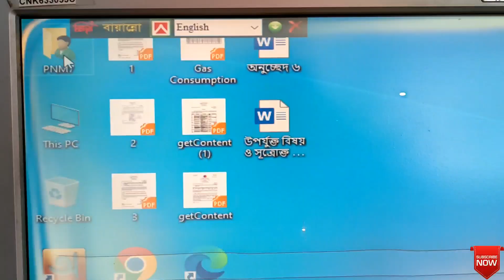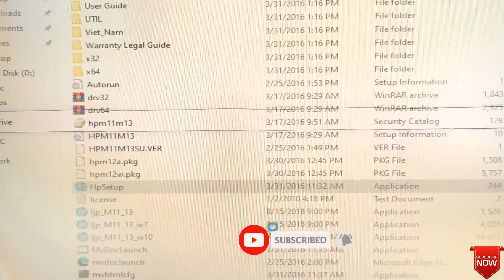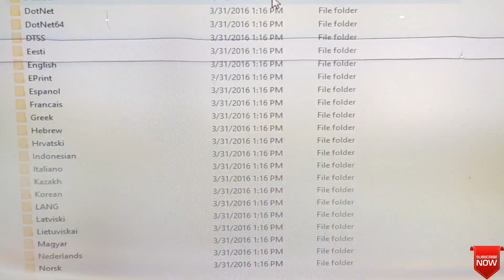Download and install hp laserjet pro M12w Printer easily